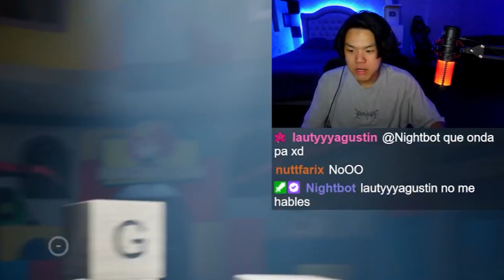juego poppy playtime